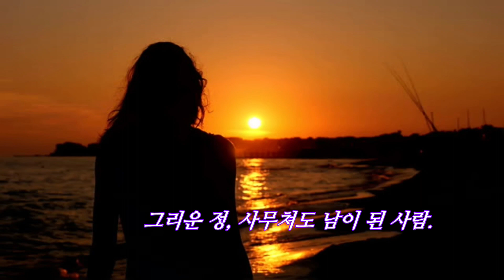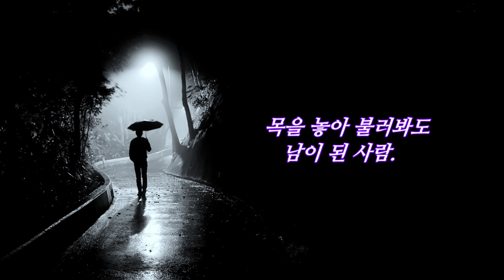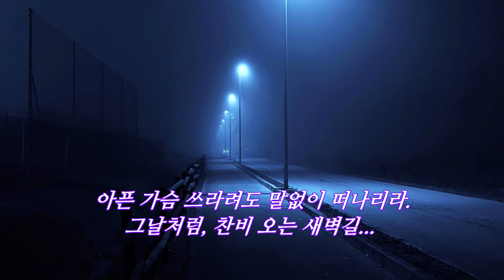배호 – 울면서 떠나리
이 노래의 원곡은 전우가 작사하고 박춘석이 작곡해서 1969년도에 지구 레코드 사에서
발매했지만 오늘은 조용한 분위기로 다시 부른 재녹음 곡으로 감상해봅니다.